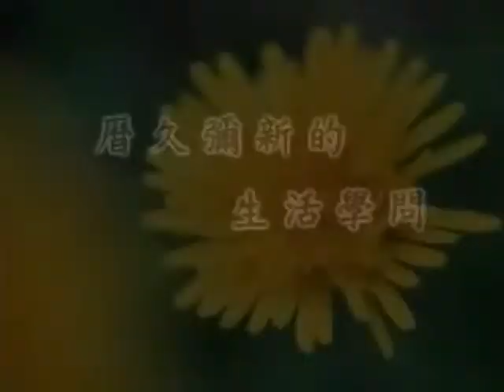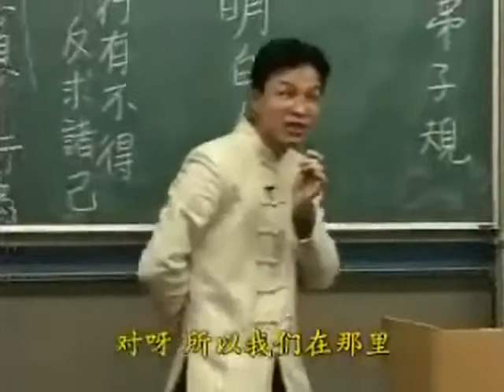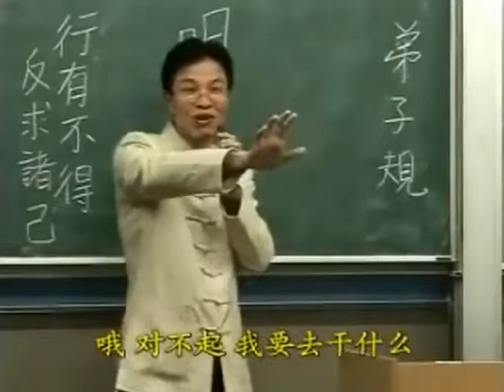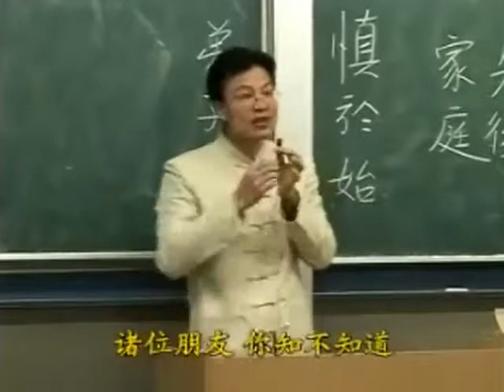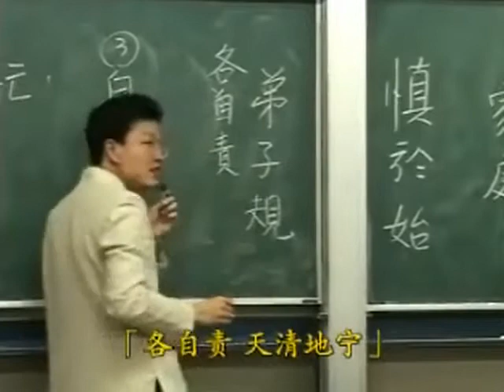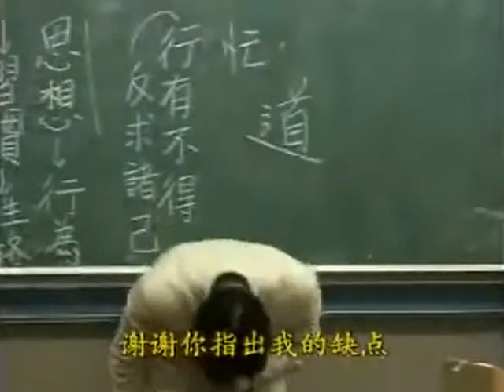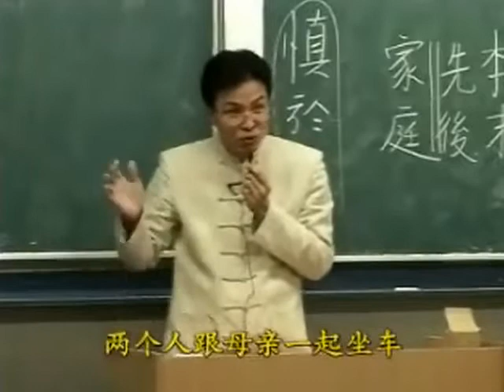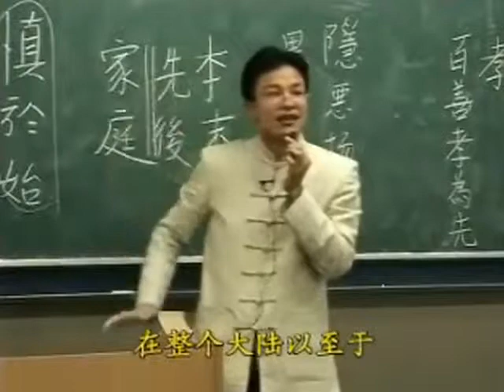歷久彌新的生活教育 02b 蔡禮旭老師